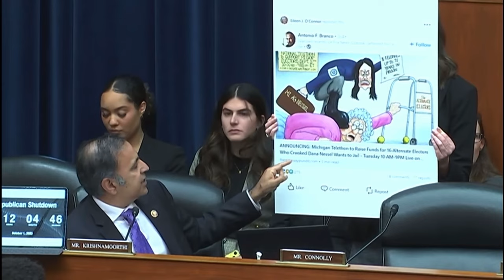Congressman Krishnamoorthi Questions Witnesses at a Hearing on the Impeachment of President Biden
From the Committee on Oversight and Accountability from September 28, 2023